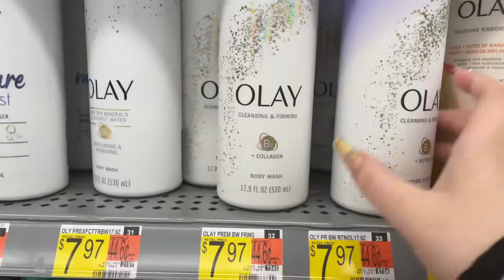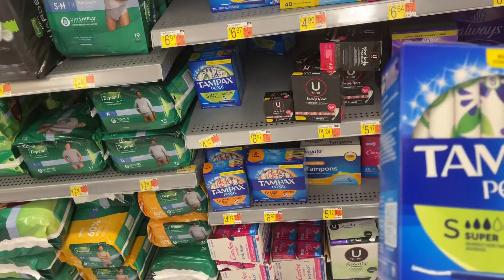Mini hygiene haul+ I was followed!!😳